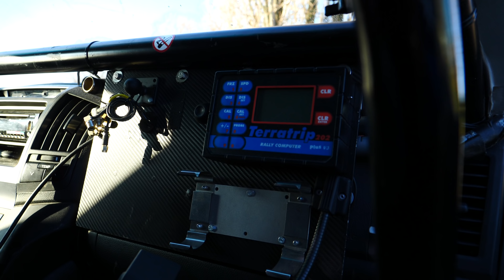Enorme Rookwolken na de eerste meters Off-Road met de Jeep!? 🤷🏻‍♂️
Eindelijk kan de Jeep laten zien wat hij waard is op een serieus off road terrein maar na de eerste hindernis begint hij hevig te roken, nu al stuk??

- Ruben de la Fonteijne (drone beelden)